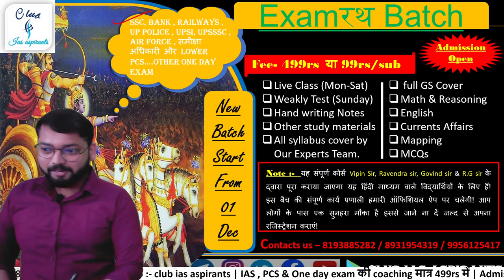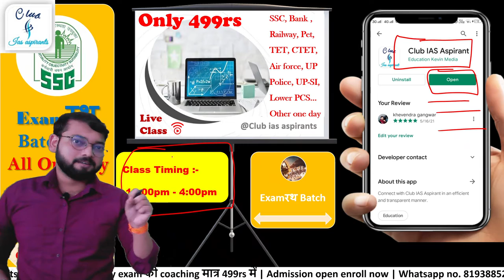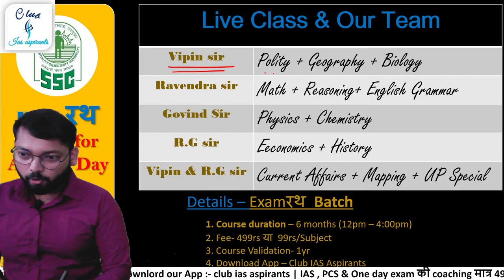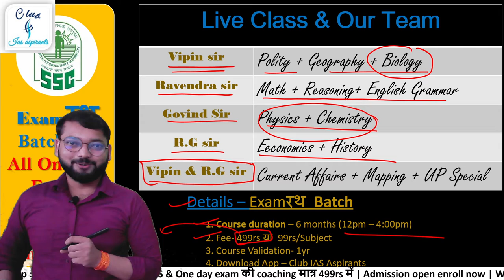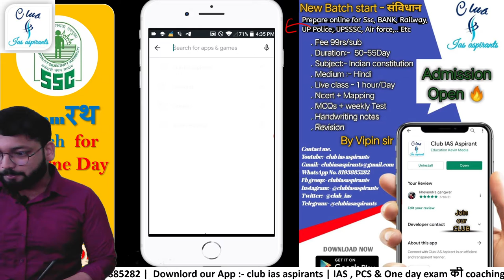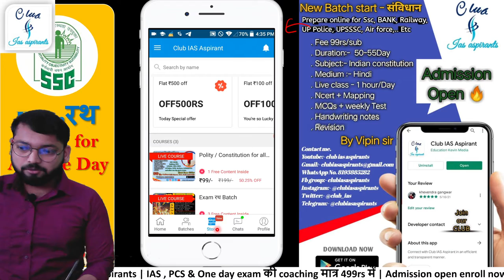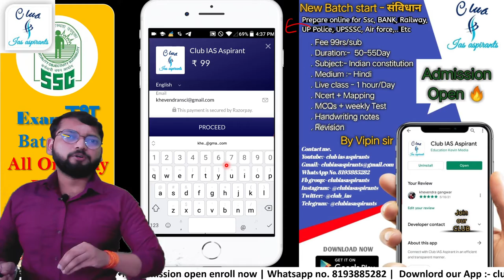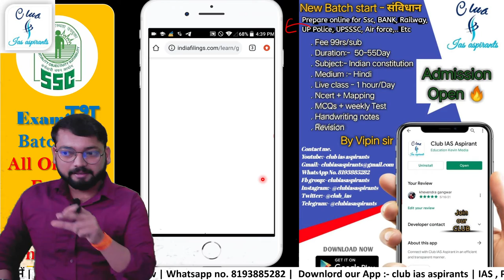Examरथ Batch for SSC Bank Railway UP Police other one day exam | Club ias aspirants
00:00 - intro about Examरथ Batch
02:56 - Class Timing...
03:57 - कौन Teacher आपको कौन सा subject..
08:26 - Admission कैसे लें!

6. Twitter ID - Check out Club Ias aspirants (@club_ias)

ias preparation

"RG sir"
club ias aspirants
club ias